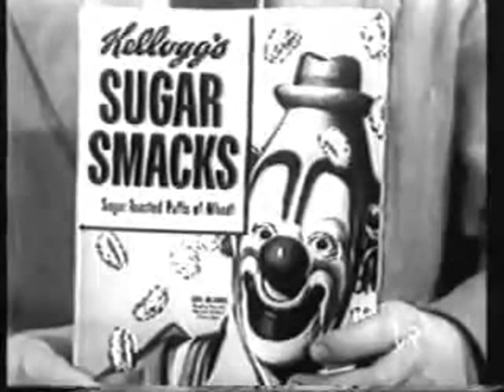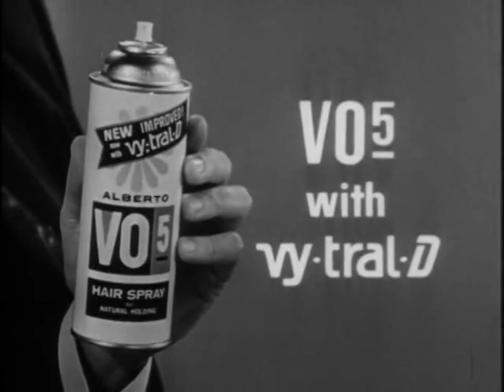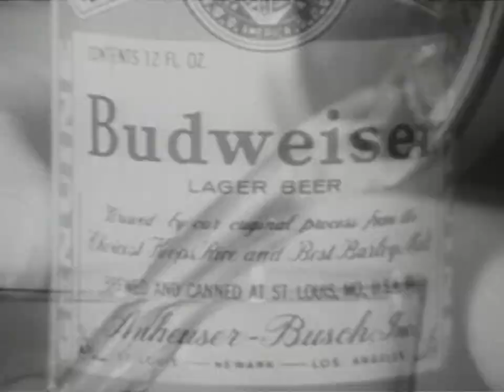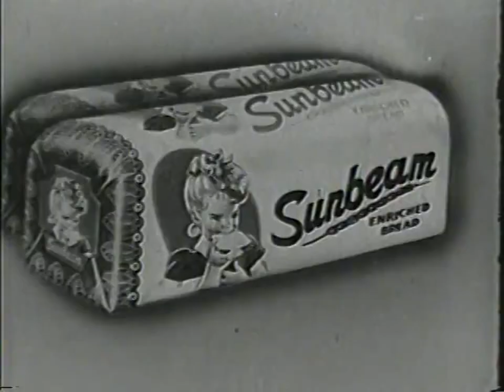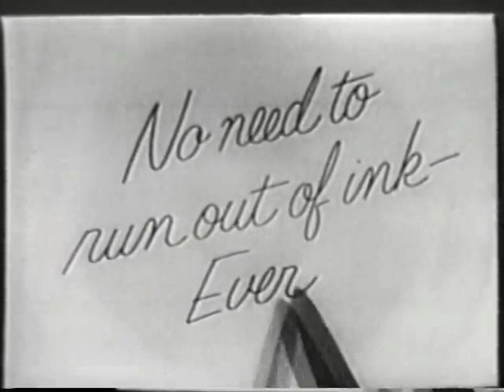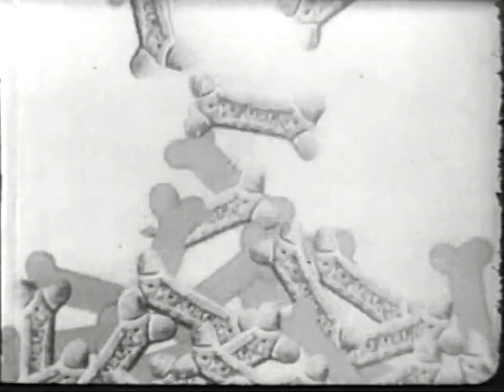1950s Commercials Vintage Commercials Continued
1950s Commercials Vintage Commercials Continued

Sugar Smacks Commercial
This is really neat. A cereal commercial featuring Superman (Clark Kent) from Adventures of Superman from the 1950s.

Casey Kasem also makes an appearance as the clown character at the end.

VO5 Hair Spray commercial
A commercial for hair spray featuring a teenage girl.

Budweiser commercial
A relaxing commercial featuring an attractive woman on a beach with music. She of course drinks Budweiser.

Sunbeam Bread Commercial
A commercial for bread. Not sure whatever happened to this brand.

E-Z Pop Popcorn commercial
A commercial featuring cool cat background music. Who would have ever thought that a popcorn commercial could be so jammin'?

Paper Mate Pen Commercial
A commercial featuring animated pig characters advertising paper mate pens. Mel Blanc can be heard as one of the pig characters.

Scottie Tissue Commercial
A boring commercial featuring scottie tissues. There's not much you can do to make these things exciting, I guess. This must have been the first time they promoted the "magic oval" feature. Something that is probably on all brands now.

Milk-bone Dog Biscuits Commercial
A commercial featuring dog snacks called milk-bone dog biscuits.